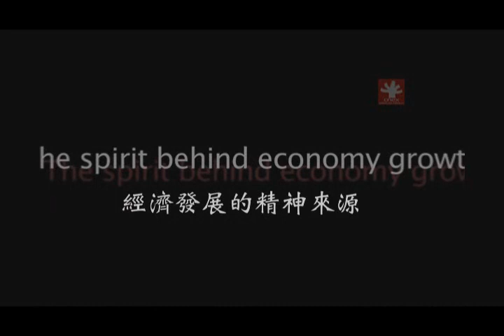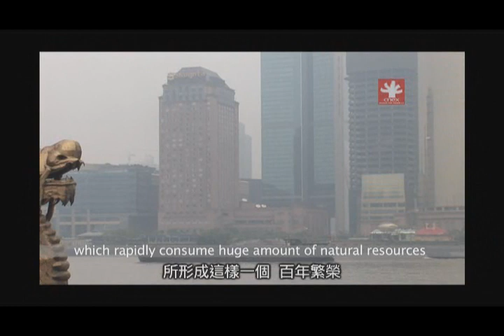Way of Fortune （财富之道）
documentary/73 mins/2007